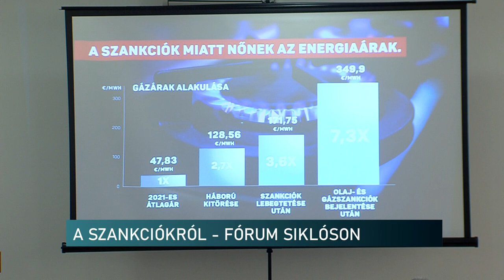Lakossági fórum a brüsszeli szankciókról - Siklóson tartott előadást az államtitkár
A FIDESZ-KDNP országjáró fórumsorozatot indított, hogy polgártársainkkal személyesen is ismertessék az elhibázott uniós politikával kapcsolatos aktuális helyzetet. Nemrég Siklóson találkozhattak az érdeklődők, hogy a miniszterelnöki irodát vezető államtitkár előadását meghallgathassák. A fórumon szó esett a Nemzeti Konzultációról is, aminek témája szintén a szankciók kérdését érinti.